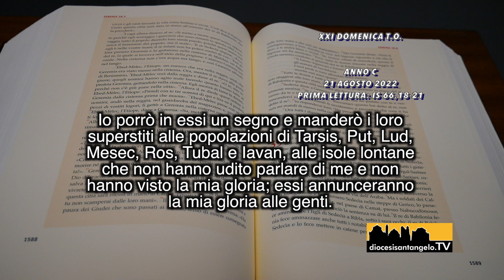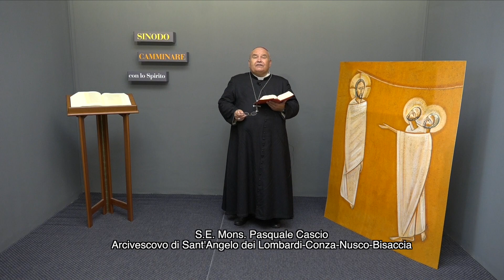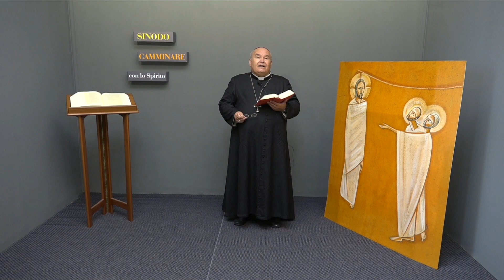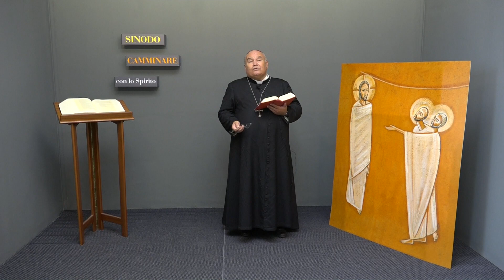La prima lettura di S.E. Mons. Pasquale Cascio XXI dto Anno C 2021 2022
La prima lettura a cura di S.E. Mons. Pasquale XXI dto  Anno C 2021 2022